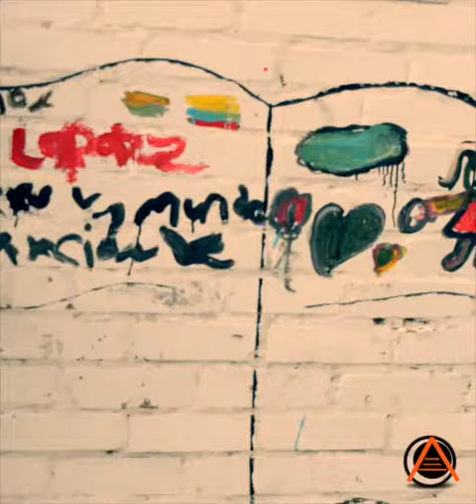PROYECTO "CAPACIDADES MÚLTIPLES, INTELIGENCIAS DIVERSAS" - Talleres de danza y mural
Talleres de danza terapéutica y mural para población con discapacidad en el municipio de Soacha Cundinamarca Colombia
Mos Ku: Taller de mural
Jess Ballesteros: Taller de danza terapéutica
Fundación Arteficial.